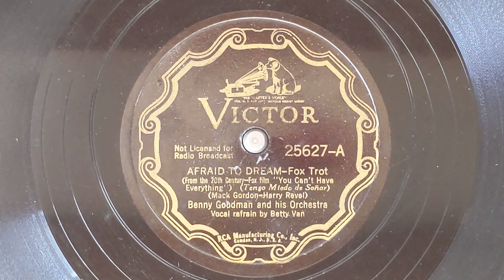I'm Afraid To Dream - Benny Goodman & His Orchestra - Victor 25627-A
Benny Goodman, cl, ldr /
Harry James, Gordon Griffin,
Ziggy Elman, t / Red Ballard,
Murray McEachern, tb /
Hymie Schertzer, George Koenig, as / Arthur Rollini, Vido Musso, ts /
Jess Stacy, p / Allen Reuss, g /
Harry Goodman, sb /Gene Krupa, d / Betty Van, voc.
Hollywood, July 7, 1937
09578-2 Afraid To Dream - vBV
Victor 25627-A
I have the original photo shown, with five
autographs of band members: Four sax players plus Dave Tough on drums.